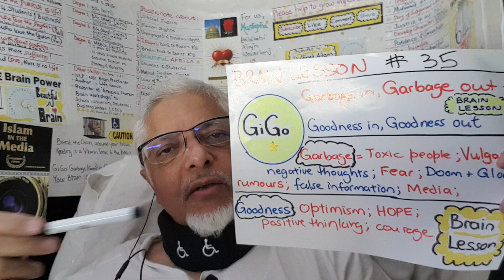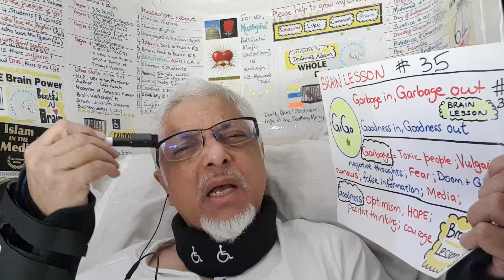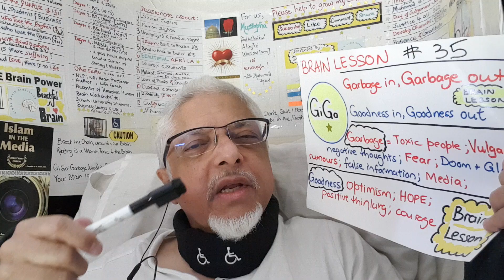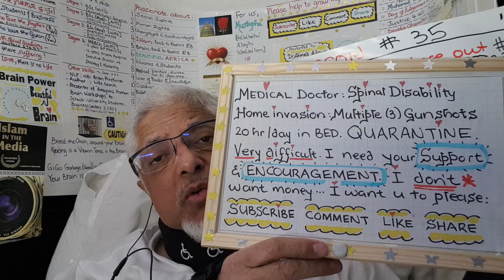Best Brain Lesson #35: GiGo Principle, by Dr Ahmed Adam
I have spinal disability from home invasion, multiple (3) gunshots; I spend 20 hours a day in bed, in Quarantine (low immunity). some days are difficult.

I do not want money, I only want 5 Seconds of your time to help a disabled Dr in bed. I am sending you lots of hearts. Stay Blessed. Stay well.

Dr Ahmed Adam is a scientist, medical doctor and a professional expert on the Human Brain. Executive Director of a Private Hospital. Vice Chairman of Human Rights Foundation. Author of 10 books. He remains in quarantine 20 hours per day and presents his channel from his bed. He is passionate about sharing his accumulated knowledge with the whole world.

Adversity is the Diamond Dust with which Heaven polishes its Jewels -T Carlyle

For us, Mustapha (Ra’soo’lul’laah Sal’lal’laa’hu A’lay’hi Was’sal’lam) is enough - Sir Muhammad Iqbal

Disability is not an inability
It is not the mountains we conquer, but ourselves

May all that is good for you come to you in great abundance. May your life be filled with Barakah and Blessings. Stay well, warmest regards, Doc